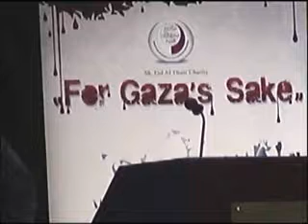For Gazas Sake Crimes Against Humanity - Yusuf Estes and Bialal Philips Part 4